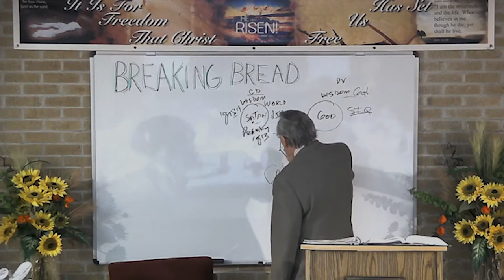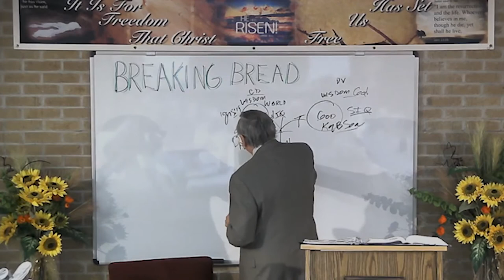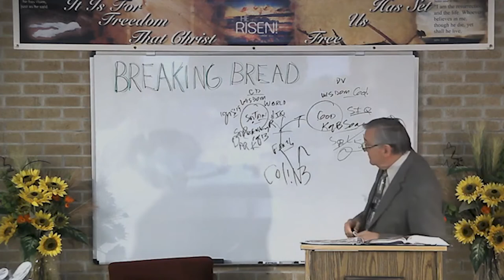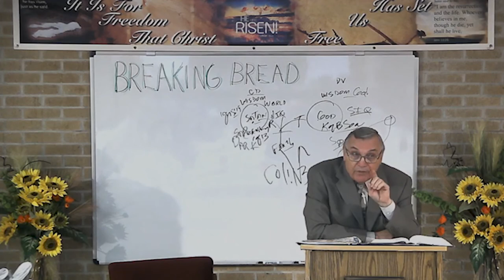DSBC - Ron Adema - Studies From !st Corinthians (#06) - Feb. 26, 2020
Series:  Studies From !st Corinthians

Lesson:  Is Christ Divided?